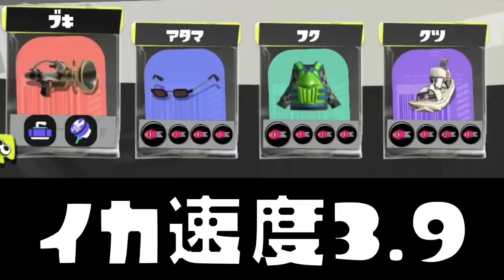【ギアMAX】イカ速度3.9をガン積みしたボールドマーカ―が速すぎて相手がガチアサリに置いてかれてったｗｗｗ【スプラトゥーン３】